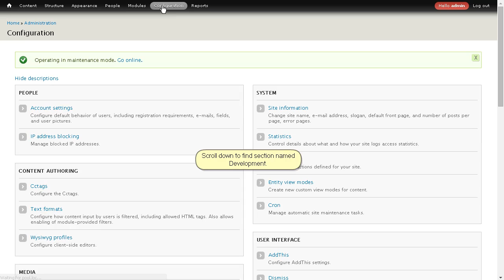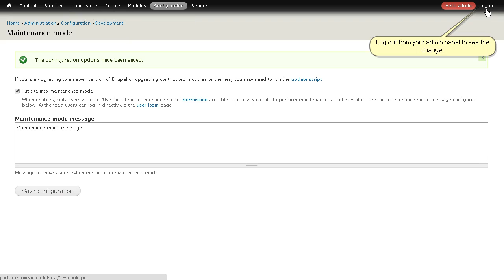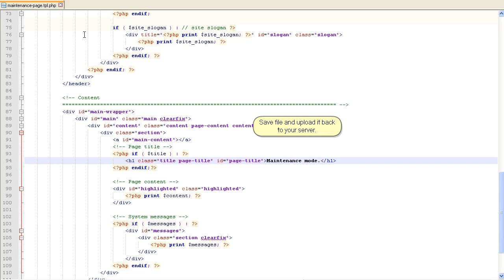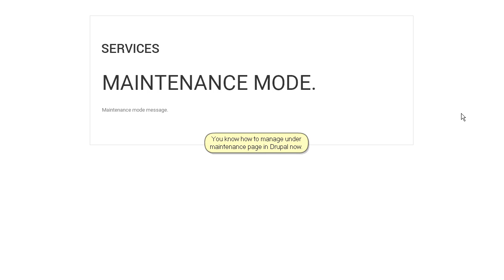Drupal 7.x. How To Manage Under Maintenance Page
This video tutorial will show how to manage under maintenance page in Drupal 7.x template.